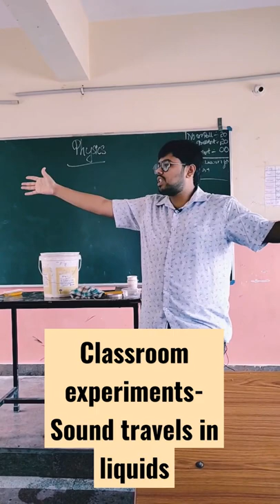Classroom experiments- Sound travels in liquids